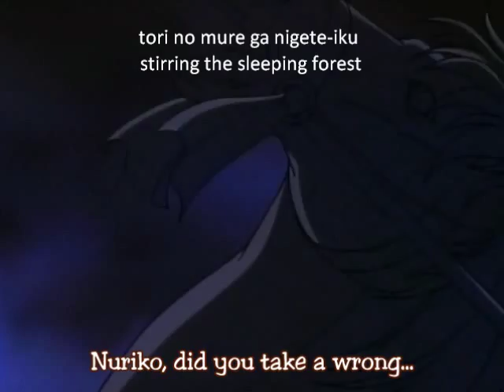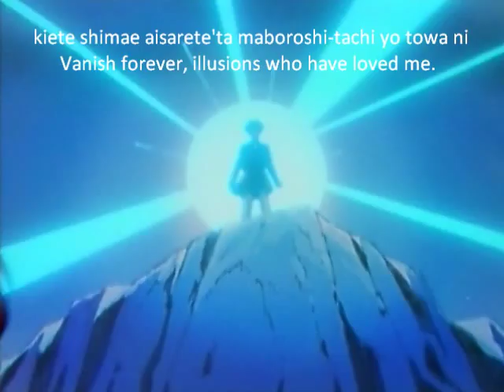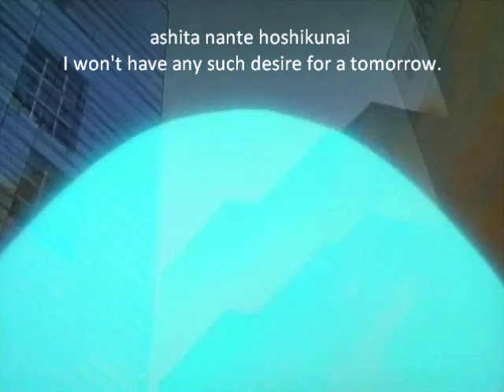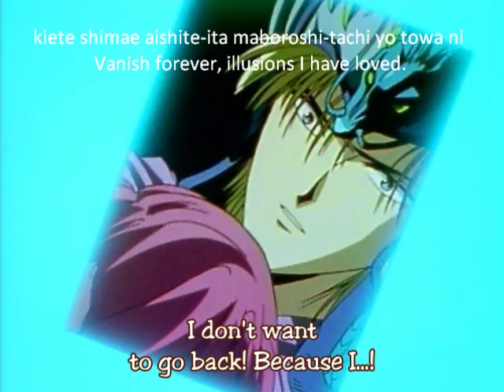Fushigi yuugi -Yui Aoi arashi lyric/transaltion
Yui -Aoi arashi